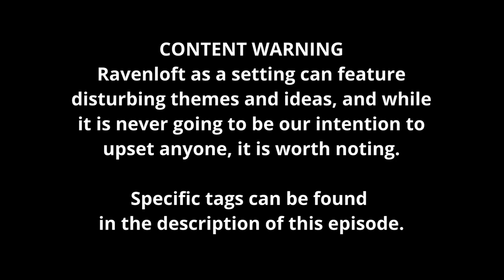Birth of a New God | The Gilded City 2: The Lost Kingdom | Episode 58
CW: Totalitarian regime, mental illness, family conflict

The party begins their final assault on the Golden Flame...

We are the Rollers Guild and welcome to The Gilded City 2: The Lost Kingdom. This campaign serves as a direct sequel to our first full campaign, The Gilded City. Need a recap of the events of The Gilded City season 1? Want to know what happened in our first campaign without watching the whole thing? Ace reporter Penny Presswell has you covered!

Join our adventures every Monday at 6 PM eastern time!

Cast:
Matt as Artemis Brightshield
Zuzu as Penny Presswell
Kelly as Nyx Leffery
Sam as Bowmin
Eva as Jinarra Darling
Kyra as Elina
and Ben as the Dungeon Master

==Timestamps==

00:00 - Intro
00:50 - Theme Song
01:50 - Content Warning
02:07 - Last Time
03:00 - Episode Starts
01:37:59 - Outro

==Social Media==

==Digital Toolsets==

The Gilded City is unofficial Fan Content permitted under the Fan Content Policy. Not approved/endorsed by Wizards. Portions of the materials used are property of Wizards of the Coast. ©Wizards of the Coast LLC.

Some magic items, spells, subclass details, and other miscellaneous material used in the game are originally presented in the Explorer's Guide to Wildemount, made in cooperation between Wizards of the Coast and Critical Role. Portions of the materials used may contain trademarks and/or copyrighted works of Critical Role. This material is not official, is provided for free, noncommercial entertainment purposes only, and is not endorsed by Critical Role.

Some material is drawn from several 5e supplements, including MCDM's Flee, Mortals!, 2cgaming's Total Party Kill volumes 1 and 2, and Keith Ammann's The Monsters Know What They're Doing, MOAR! Monsters Know What They're Doing, and How to Defend Your Lair.

Battlemap for this episode by Czepeku. to learn more.